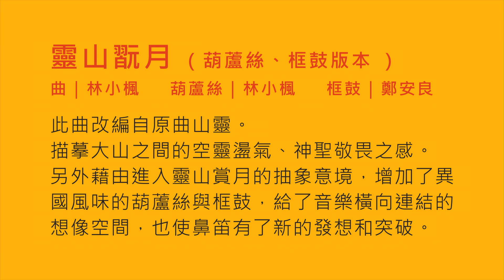笛樂軌跡|林小楓Lin Hsiao-Feng笛樂演奏會| 靈山翫月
“笛樂軌跡”林小楓笛樂演奏會

時間：2019/06/28
地點：王道銀行音樂廳

演出者：林小楓Lin Hsiao-Fen（笛樂）、鄭安良Andy Cheng（世界打擊）
                莊承穎Cheng-Yimg Chuang（中西彈撥、聲樂）、曹羽絜Cho,Yu-Jie（古箏）